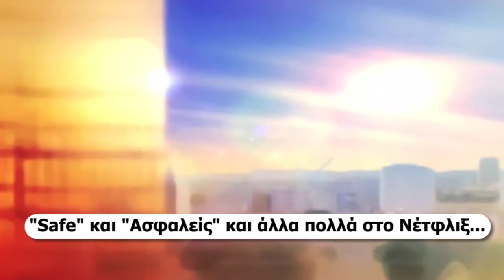💭"Safe" ή αλλιώς 👥"Ασφαλείς" και άλλα πολλά στο 💻Νέτφλιξ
Αργήσαμε αλλά τα καταφέραμε! Ήρθε και του μαθαίνω το "Safe" του Νέτφλιξ, αλλά αυτός κρυφά βλέπει και τα Σάι και τα Φάι και γουστάρει και την Λαμπρινή... ΑΠΟΚΛΕΙΣΤΙΚΟ! Καταστρεφόμαστε κυρία Αννίτα μου!